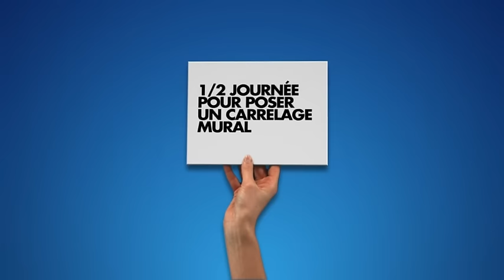Pret a Poser Castorama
Tile your bathroom in half a day with no mess and less expense!